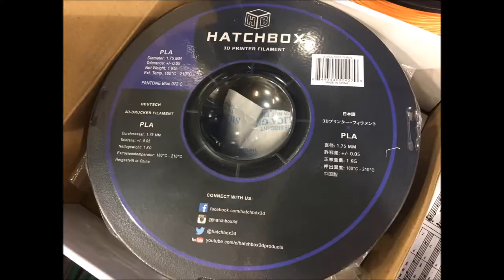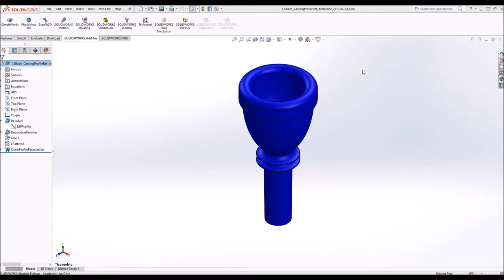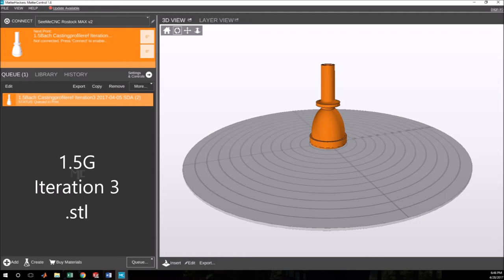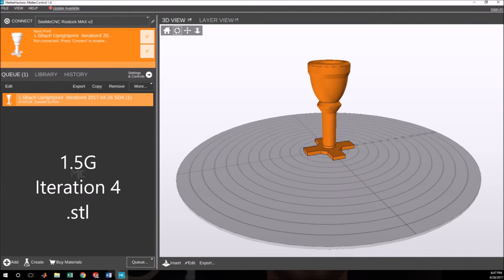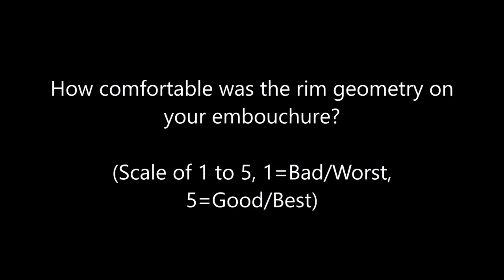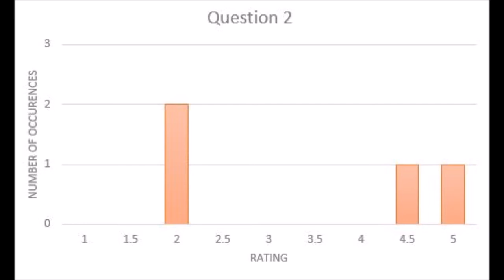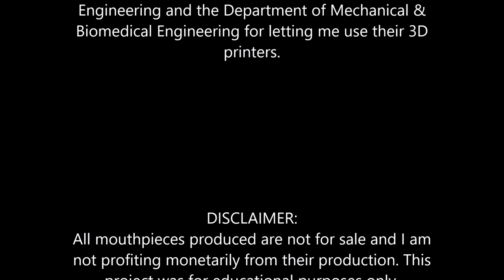An Exploration of 3D Printing Technology and Trombone Mouthpieces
This video is in partial fulfillment of the requirements of BA Music Senior Project.